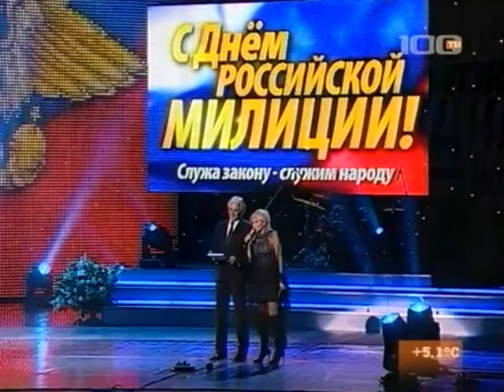Ефим Шифрин "Здравствуйте, наш участковый!"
Музыка  Оскара  Фельцмана,  стихи  Цезаря  Солодаря
2010  год